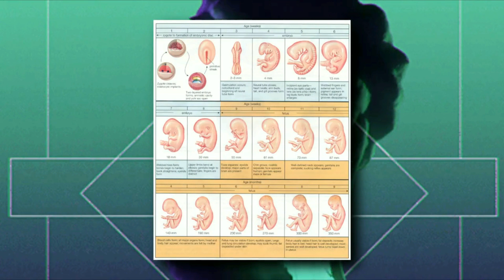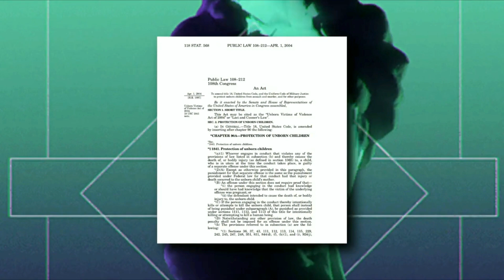Эмбрион - человек. Аборт - убийство